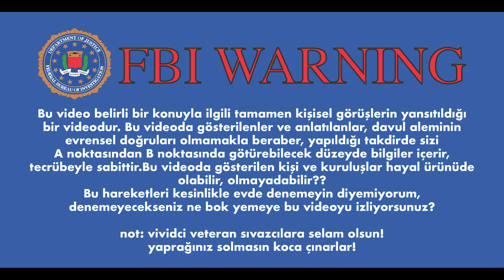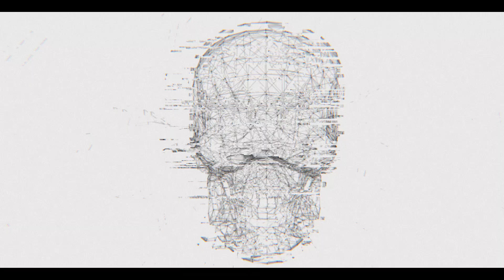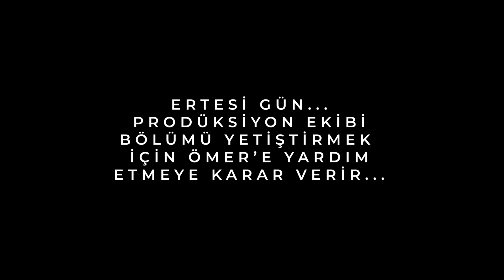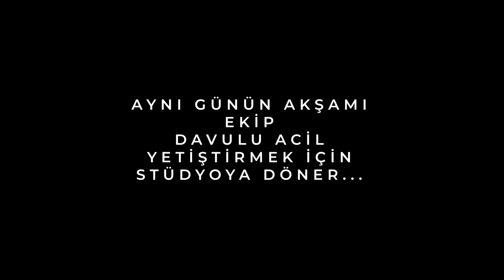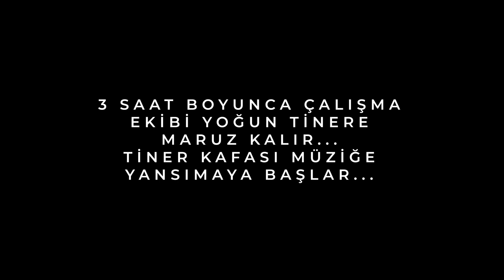Mala Anlatır Gibi /B. Ömer UYANIK Pimp My Davul (İskender PAYDAŞ) - Bölüm 5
Merhaba arkadaşlar, ben Bekir Ömer UYANIK.

Bu bölümde İskender PAYDAŞ'ın davulunu yeniliyoruz siz de bu işlemin her aşamasına bizimle birlikte saniye saniye tanıklık ediyorsunuz!